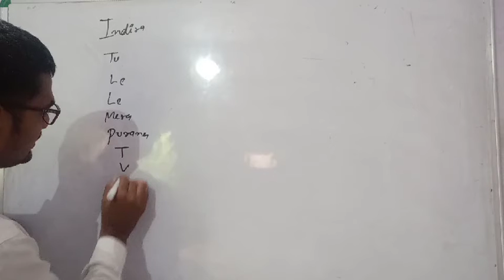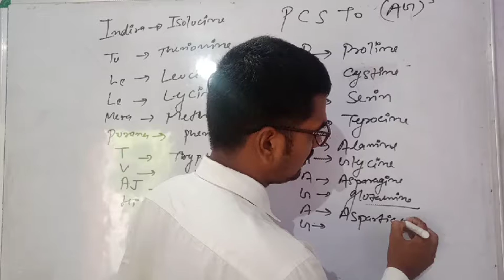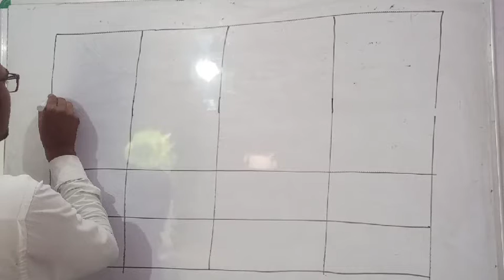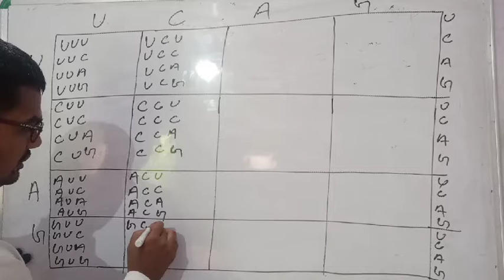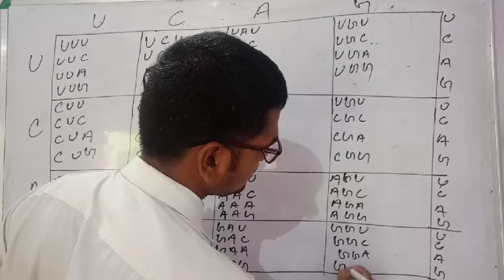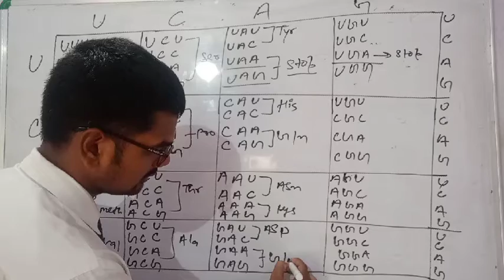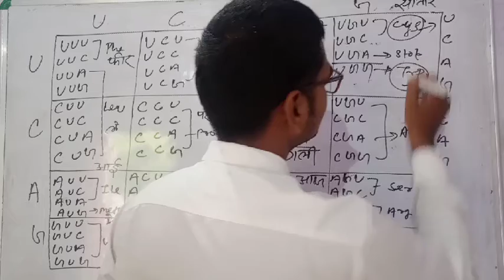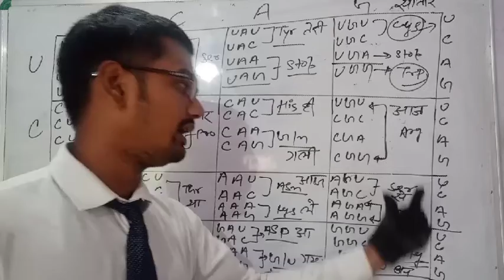Lecture 6th trick to leran genetic code and isential and non itential amino acids for neet and fou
Trick to leran genetic code

And esential and non isential amino acid

Highly helpful to neet appearing and foundation students...